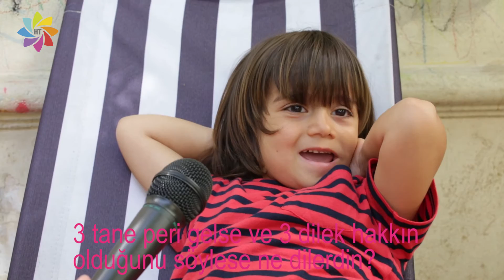23 Nisan'ı çocuklara sorduk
23 Nisan'ı Küçük Kara Balık Anaokulu'ndaki miniklere sorduk. İlginç cevaplar duymaya hazır olun!